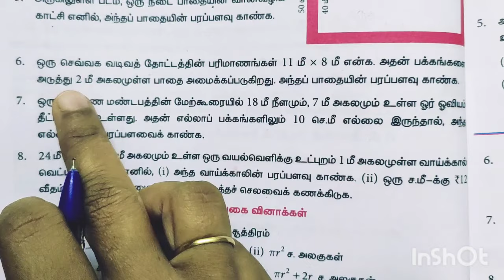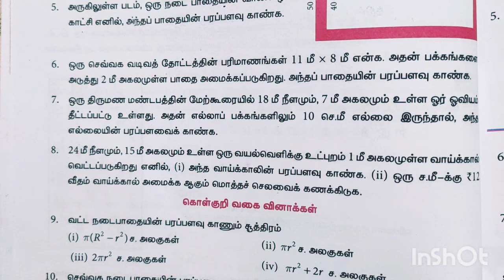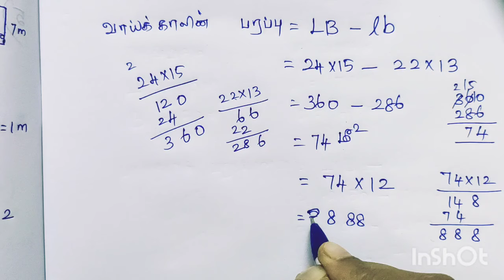7th Maths/Term-2/Exercise -2.3/Sum no:6-11/Tamil medium/ Samacheer kalvi.